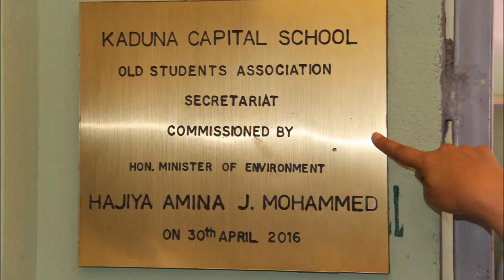PHOTO SLIDES: The Commissioning of Kaduna Capital School Old Students Assocation Secretariat 2016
Commissioned by the Hon. Minister for Environment, Hajiya Amina J. Muhammed.